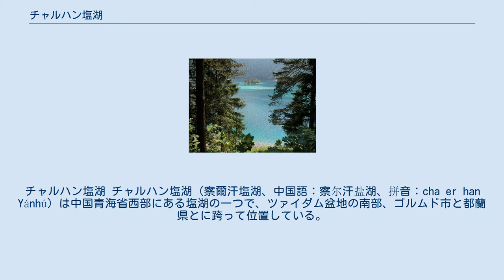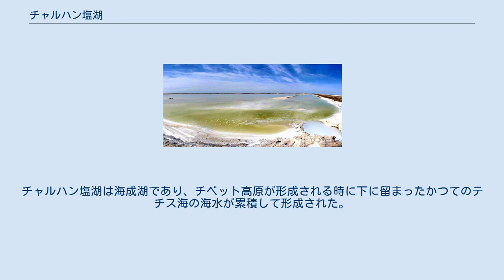チャルハン塩湖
チャルハン塩湖 チャルハン塩湖（察爾汗塩湖、中国語：察尔汗盐湖、拼音：cha er han Yánhú）は中国青海省西部にある塩湖の一つで、ツァイダム盆地の南部、ゴルムド市と都蘭県とに跨って位置している。
達布遜湖や南霍布遜、北霍布遜、渋聶などの塩池が集まって構成されており、総面積は5856km2、中国最大の塩湖である。
ゴルムド川やツァイダム川など多くの内陸河川がこの湖へと注ぎ込む。
 チャルハン塩湖は崑崙山脈と祁連山脈の間にあるツァイダム盆地の中にあり、「青蔵高原的聚宝盆」と称されている。
主に豊富な塩鉱資源と、長さ32kmに達する「万丈塩橋」の景色によって知られている。
 水分が絶えず蒸発しているため、チャルハン塩湖の上には堅い塩の蓋が形成されている。
青蔵鉄道と青蔵公路はこの塩の蓋の上に直接建設された。
 チャルハン塩湖には豊富な塩化ナトリウム、塩化カリウム、塩化マグネシウムなどの無機塩類が含まれており、総埋蔵量は20億トンを超え、中国における鉱業基地の一つとなっている。
チャルハン塩湖は海成湖であり、チベット高原が形成される時に下に留まったかつてのテチス海の海水が累積して形成された。
すでに現在ではチャルハン塩湖は達布遜湖や南霍布遜塩池、北霍布遜塩池、渋聶塩池などの塩湖・塩池に分裂している。